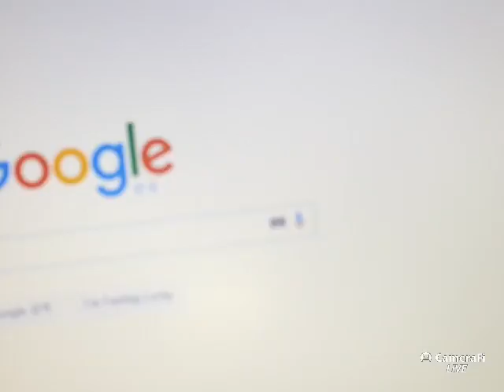Jeongju hyun's broadcast with CameraFi Live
Broadcast with CameraFi Live